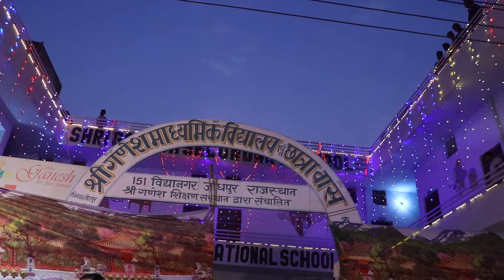SHRI GANESH CAMPUS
AAROHAN - 2019

SHRI GANESH SCHOOL , JODHPUR
से  संबंधित किसी भी प्रकार का वीडियो या ऑडियो अपने पर्सनल YouTube channel  पर Upload  नहीं करें अन्यथा  कानुनी कार्यवाही की जावेगी और आपका चैनल BLOCK  कर दिया जावेगा